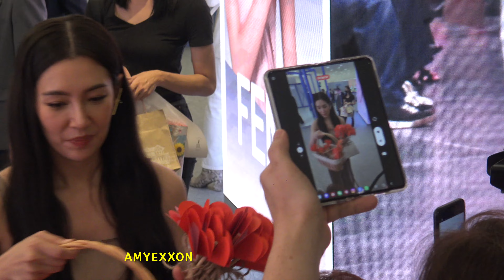Bella Ranee after Event 16Feb23 | AmyExxon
เบลล่า ราณี
บรรยากาศหลังเสร็จงาน พูดคุยทักทายแฟนคลับ ก่อนกลับ
Event: Fendi Roma [Fendi Spring/Summer 2023]
@ The Emporium
16 Feb 2023

ขอขอบคุณ น้องปู มือคลิปตลอดงานนี้ค่ะ